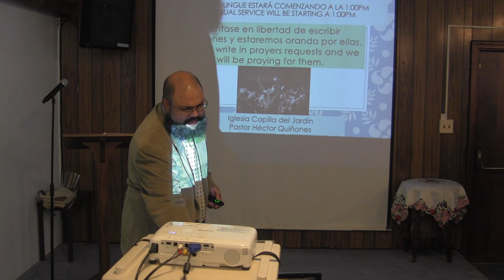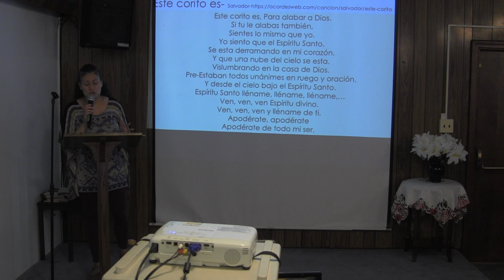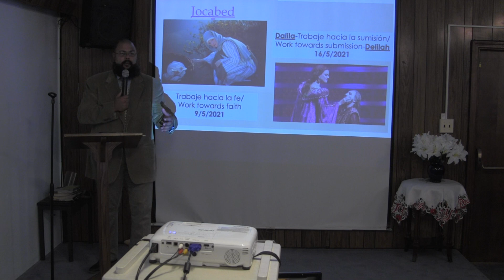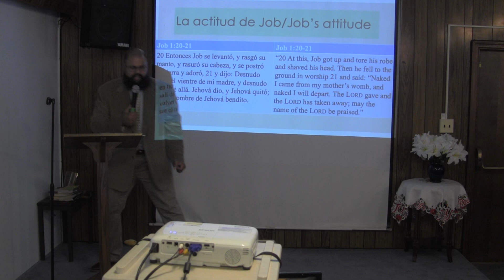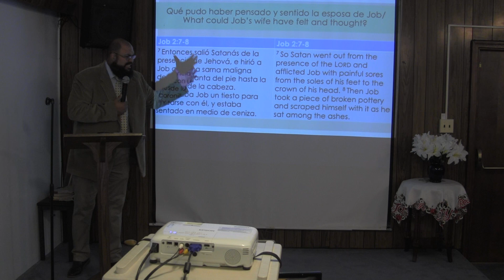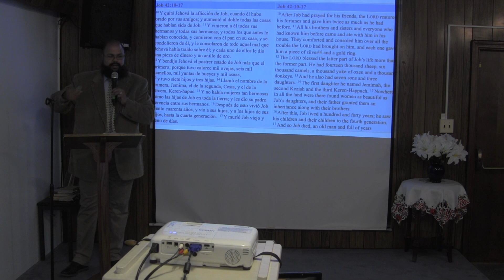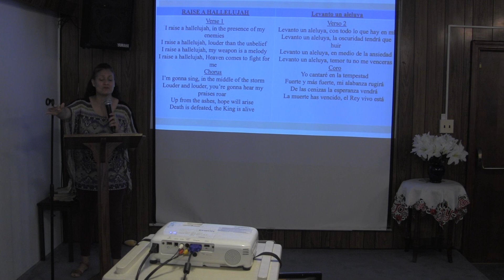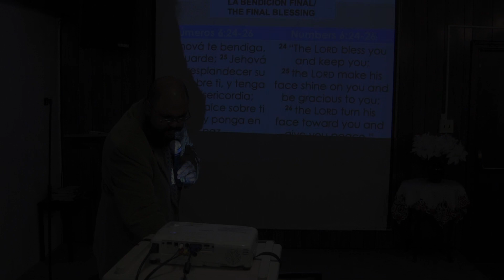Pastor Hector and Lisa Quinones Trabaje con sus actitud Work with your attitude 6/20/21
1. Cheques a nombre de:
3. Descargue la aplicación tithe.ly
Escriba: Garden Chapel en el buscador
Presione en Garden Chapel y siga las instrucciones para entrar crédito/tarjeta de débito o información de su chequera
If you would to tithe, give an offering/donation please see below:

1. Checks payable:
3. Download tithe.lyApp
Type in The Garden Chapel in search engine
Click on The Garden Chapel and follow the directions to either enter credit/debit card or checking account info

Tuesday/martes 4:00pm-6:50pm-ESL
Prayer/Oración: 6:50pm-7:00pm
Bible study/Estudio Bíblico: 7:00pm

Friday/Viernes 6:30pm-Prayer/Oración
Childrens’ show: 7:30pm-The Snoopie and Sneepie show

Sunday/Domingo 12:30pm-1:00pm Prayer/oración
Service/Servicio 1:00pm